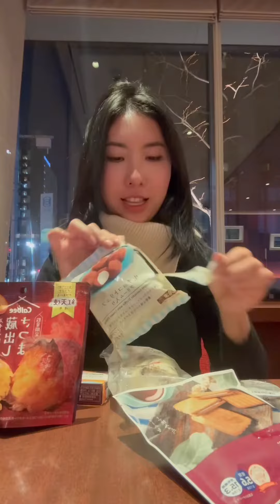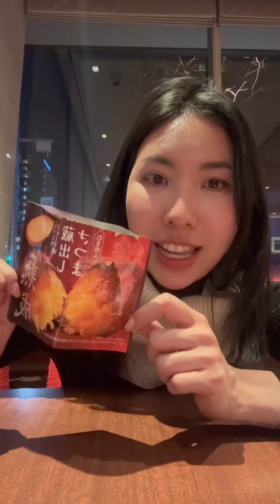Cùng Chang Shu Gờ Khám Phá Đồ Ăn Vặt Nhật Bản Siêu Độc Lạ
CẢM ƠN CÁC BẠN ĐÃ LUÔN YÊU MẾN VÀ ỦNG HỘ CHANG SHU GỜ

Chang Shu Gờ sẽ chia sẻ cho mọi người về ẩm thực, du lịch, làm đẹp,... Và đặc biệt còn có những câu chuyện rùng rợn và hấp dẫn được mình sưu tầm ở khắp nơi nha. Những trải nghiệm thật thú vị của mình sẽ đem đến cho mọi người những giây phút thoải mái sau những giờ học tập và làm việc.

© Bản quyền thuộc về Chang Shu Gờ
© Copyright by Chang Shu Gờ ➡️➡️➡️ Do not Reup